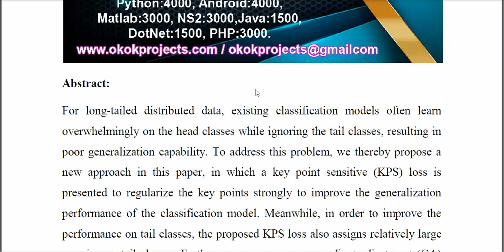Key Point Sensitive Loss for Long Tailed Visual Recognition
IEEE PROJECTS 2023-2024 TITLE LIST
From Our Title List the Cost will be,
Python=4500/-
Mininet=5000/-
Dot Net Project =2500/-
Java Project=2500/-

Support Including Packages
* Complete Source Code
* Complete Documentation
* Complete Presentation Slides
* Flow Diagram
* Database File
* Screenshots
* Execution Procedure
* Video Tutorials
* Supporting Softwares

Support Specialization
* 24/7 Support
* Ticketing System
* Voice Conference
* Video On Demand
* Remote Connectivity
* Document Customization